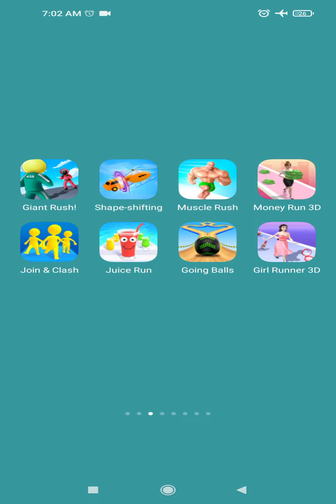Going Balls, Muscle Rush, Coin Rush, Shape shifting, Money Run 3D, Juice Run, Giant Rush